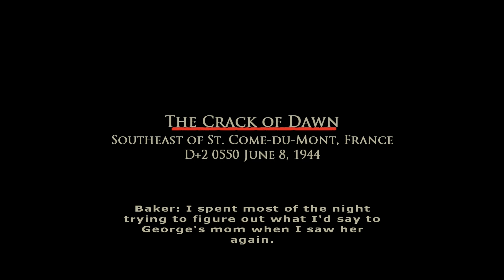Brothers in Arms: Road to Hill 30 [09][D+2: The Crack of Dawn]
[NOTE: THIS IS A PLAYTHROUGH]

Brothers in Arms: Road to Hill 30 tells the story of Sergeant Matthew Baker, a paratrooper from the 502nd Parachute Infantry Regiment of the 101st Airborne, as he deals with the burden of command and the horrors of war during the Battle of Normandy.